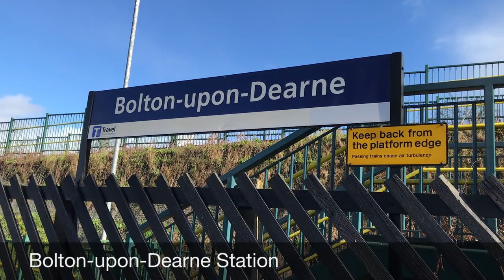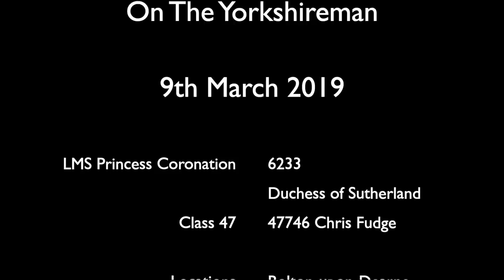The Duchess to York, 6233 Duchess of Sutherland on The Yorkshireman 9th March 2019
Here's some footage of 6233 Duchess of Sutherland on The Yorkshireman at Bolton-upon-Dearne & heading back to the PRCLTs West Shed from York to Butterley MRC at Chesterfield, plus 47746 Chris Fudge departing Chesterfield with a hellfire departure!

Bradley Langton's Facebook Page
(Langton Photography)